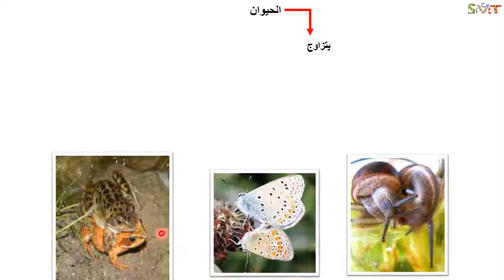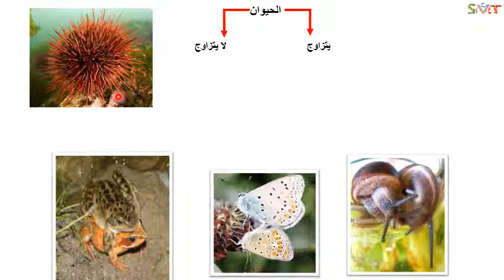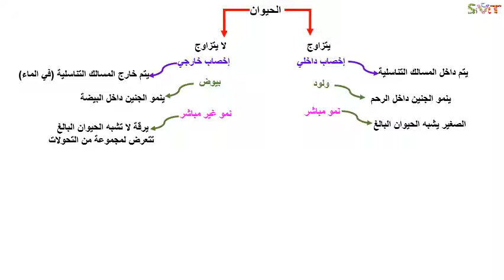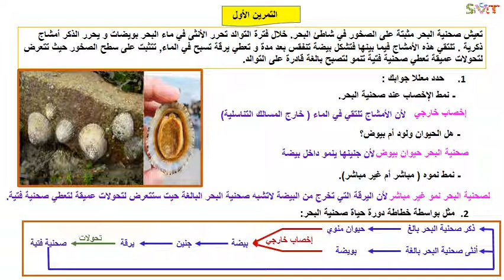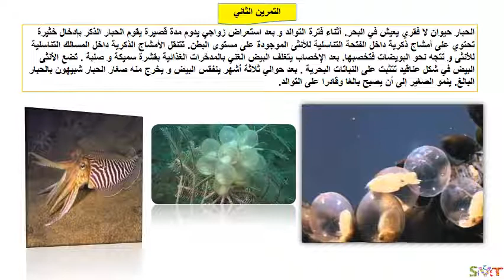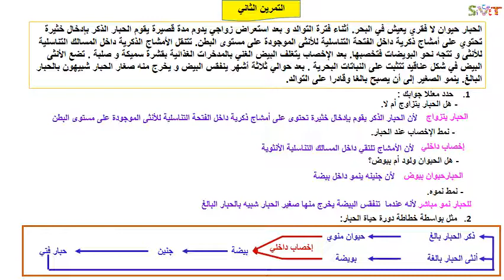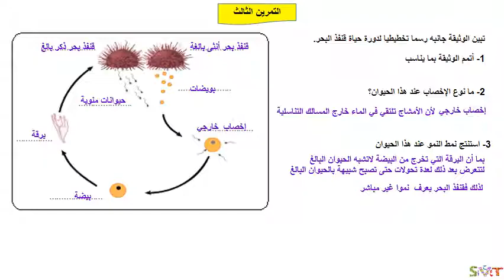تصحيح تمارين التوالد عند الحيوانات للسنة الثانية إعدادي +تذكير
تصحيح تمارين التوالد عند الحيوانات للسنة الثانية إعدادي مع تذكير للدرس من إعداد الأستاذة نورية الزمرلي
 رابط درس التوالد عند الحيوانات